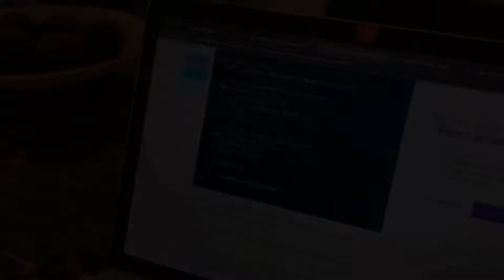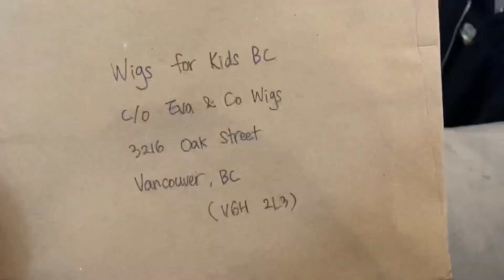내 남자의 아침 루틴, 그리고 긴머리 싱가포리안 남친 머리 자르던 날 브이로그💇🏻‍♂️ㅣ#탱이로그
안녕하세요! 탱이입니당☺️
오랜만에 또 제 추억을 공유하러 영상을 들고 왔습니당ㅎㅎ
이렇게 영상 올리고 제가 제일 많이 보는 것 같지만,,,😂

항상 함께해주셔서 감사해용❤️